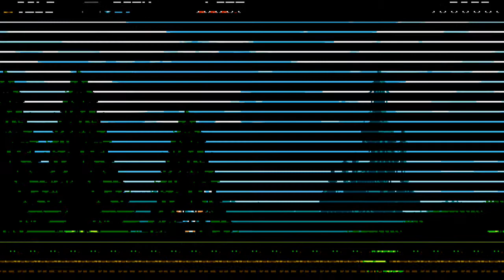Let's Play Shovel Knight (BLIND) Part 1: I'M HAVING TOO MUCH FUN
And I thought there was no such thing.  Welcome to my first ever playthrough of Shovel Knight.  I freakin love this game.

Huge thanks to LIwyn for the thumbnail!